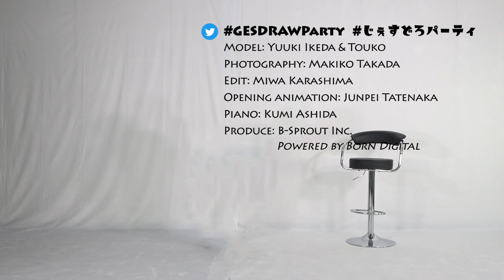GESture DRAWing Party : #089 Yuuki/Touko／池田 優輝＆東子 －Video/Photo Reference for Figure Drawing－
Update will be every Thursday, at UTC 11:00/PDT 4:00/JST 20:00

Poses:
5 poses × 1 min
4 poses × 2 min
1 pose × 5 min

Model: Yuuki Ikeda　Belong to: Music Bunker Inc.
Model: Touko　Belong to: Music Bunker Inc.
Photography: Makiko Takada
Edit: Miwa Karashima
Piano: Kumi Ashida
Opening animation: Junpei Tatenaka

ポーズの長さ：
1分×5ポーズ
2分×4ポーズ
5分×1ポーズ

モデル: 池田 優輝　所属：株式会社ミュージックバンカー
モデル: 東子　所属：株式会社ミュージックバンカー
撮影: 高田 真希子
編集: 辛島 美和
ピアノ: 芦田 久美
オープニングアニメーション：立中 順平